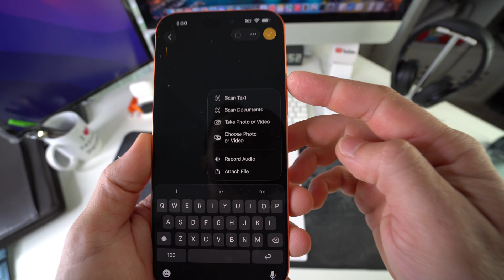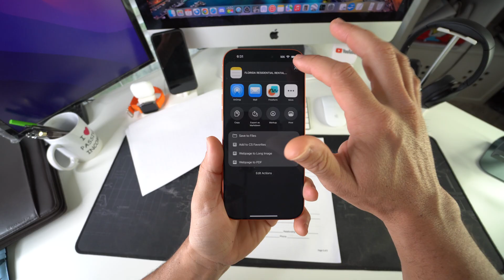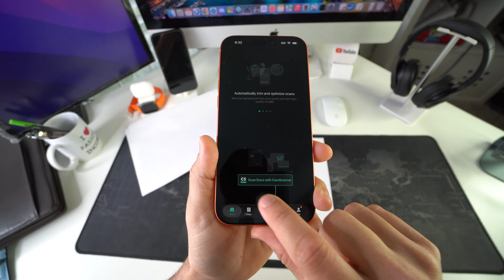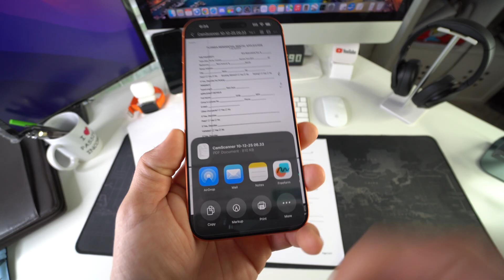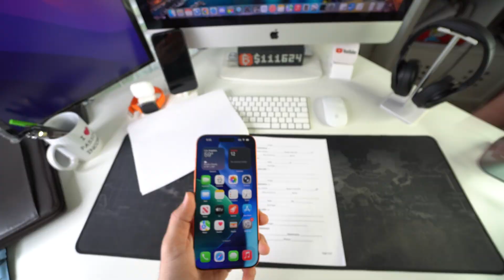How To Scan Documents to PDF with Apple iPhone 17 Pro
This is a video on how to scan documents with your Apple iPhone 17 Pro. You can scan a single page or multiple pages and save them all as one PDF document fast, easily and free, all from your iPhone.

Buy the Apple iPhone 17 Pro - coming soon
Super Fast Chargers

0:00 - Intro
0:34 - 1st Method
1:43 - 2nd Method
3:42 - Outro

📱 TECH STUFF
45W Super Fast Charger